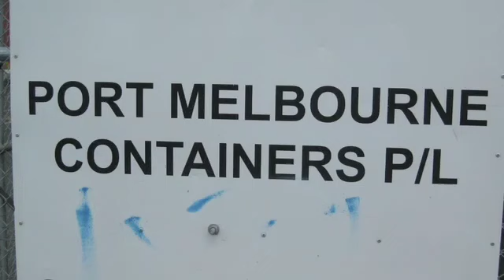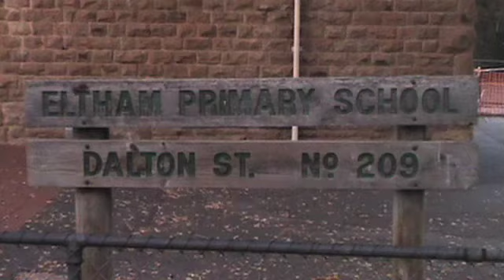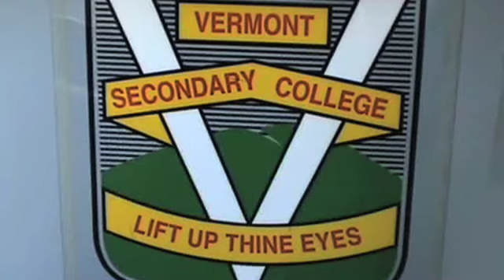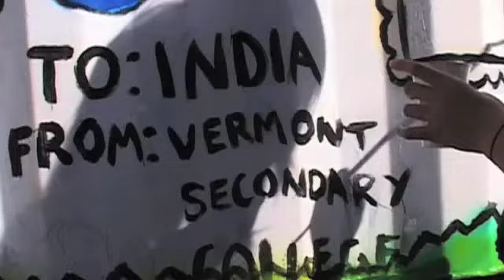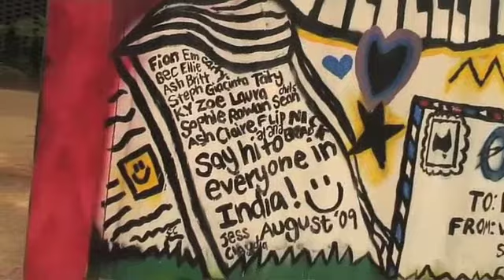Project Global Shipment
Project Global Shipment aims shipping various materials in support of establishing a pathway for balanced and progressive development for all humankind. Peter Gorgievski tells more about the achievements of Project Global Shipment.